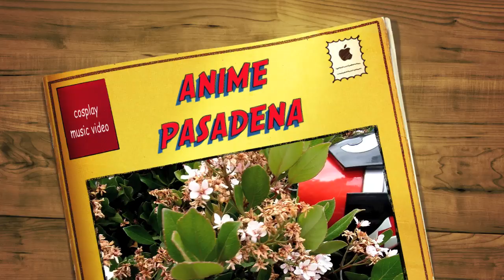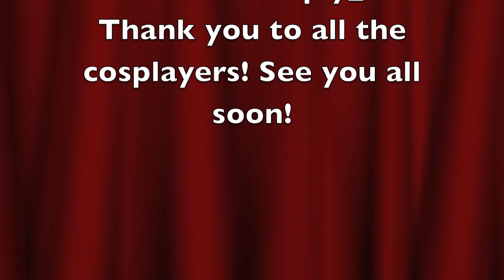Anime Pasadena 2019 Cosplay Music Video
ANIME PASADENA COSPLAY MUSIC VIDEO

Featuring several amazing cosplayers!
Please follow them all by their handles

• Track Info:

Title: Good For You
Artist: THBD
Genre: Dance & Electronic
Mood: Happy